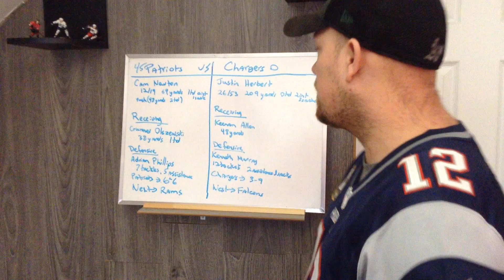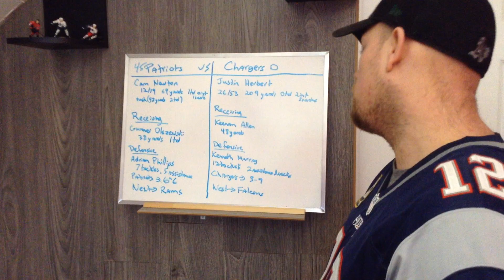NFL Week 13 between New England Patriots and Los Angeles Chargers review